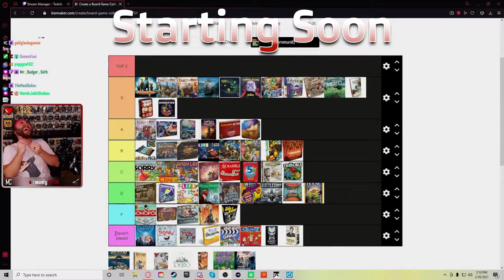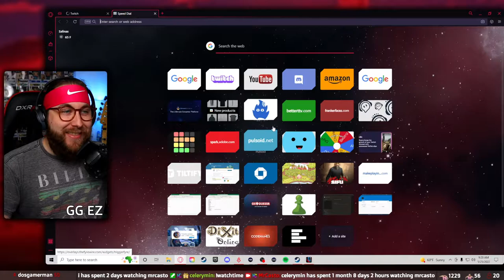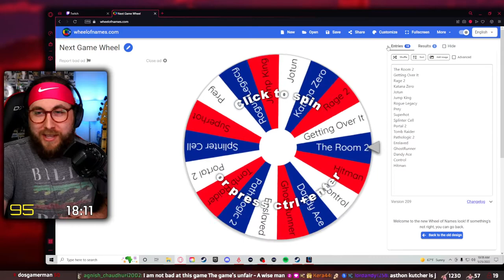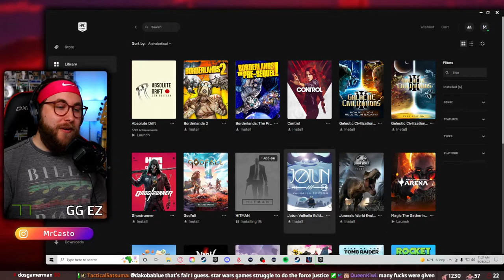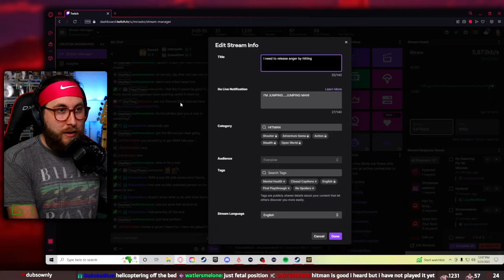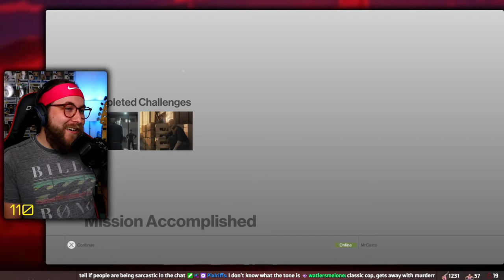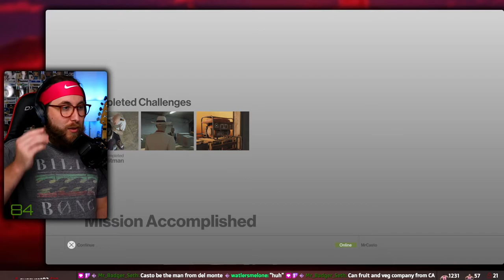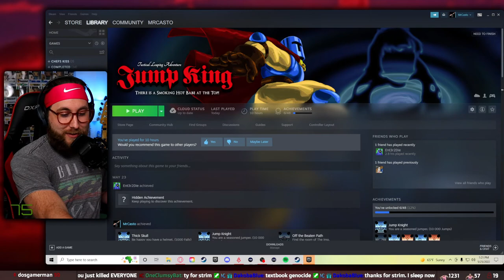This game is so infuriating! Also Hitting Men | Jump King & Hitman Twitch VOD [5.25.22]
Here is day 3 of Jump King and day 1 of Hitman from 5.25.22. If you haven't already, make sure to subscribe to my channel so you don't miss any videos coming up and click the bell so you are notified whenever I upload.

I stream every Monday | Wednesday | Friday | Sunday @ 9 am PST, come check me out live and have some laughs at my expense!

I have a Discord server, if you want to meet some cool people and maybe play some games, you should join! Also, any updates regarding the stream or special events with subs/followers will be made there!

I have merch that you can buy and wear or use everyday, check it out and get some if you like what you see!

I don't usually post on Instagram or Twitter, but if you want to follow me there you can...